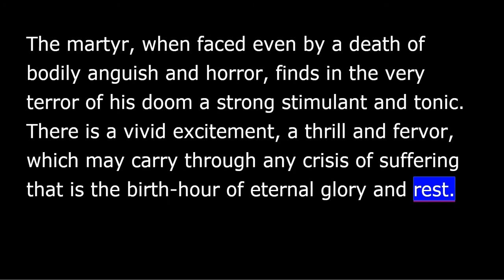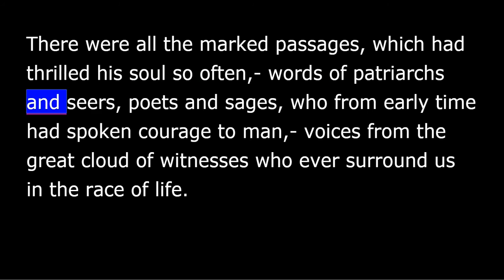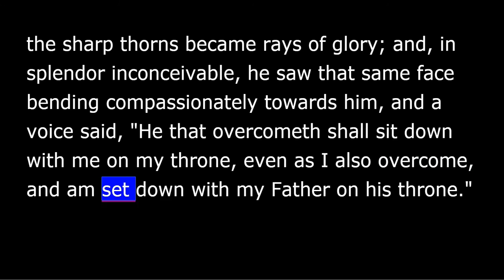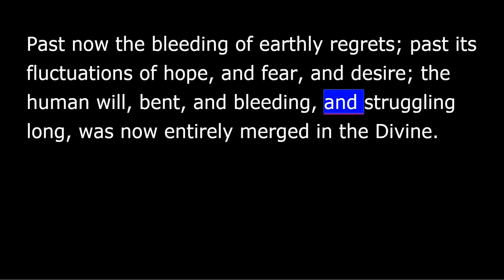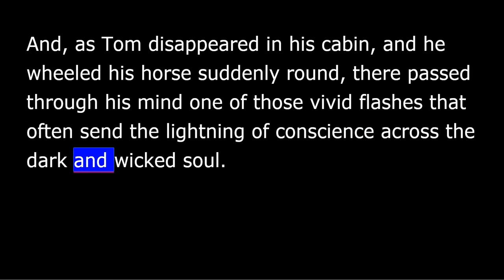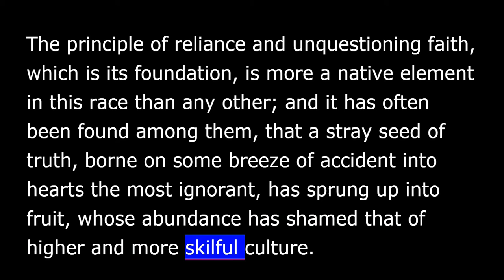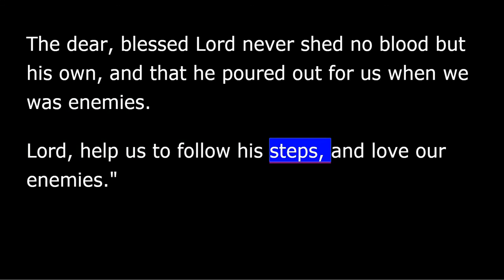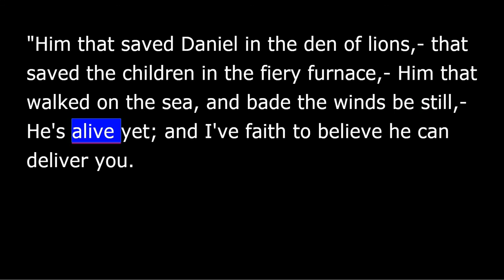Uncle Tom's Cabin - Chapter 38 - The Victory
Uncle Toms Cabin
Harriett Beecher Stowe
CHAPTER 38
The Victory
Tom saves Legrees Life
Librivox recording of Uncle Tom's Cabin by Harriet Beecher Stowe.
Among the most "banned" books in the United States, Uncle Tom’s Cabin; or, Life Among the Lowly is a novel by American author Harriet Beecher Stowe which treats slavery as a central theme. Stowe was a Connecticut-born teacher at the Hartford Female Academy and an active abolitionist. The novel is believed to have had a profound effect on the North’s view of slavery. In fact, when he met Harriet Beecher Stowe, President Lincoln is said to have commented, "So you're the little lady whose book started the Civil War." First published on March 20, 1852, the story focuses on the tale of Uncle Tom, a long-suffering black slave, the central character around whose life the other characters—both fellow slaves and slave owners—revolve. The novel depicts the harsh reality of slavery while also showing that Christian love and faith can overcome even something as evil as enslavement of fellow human beings. (Summary by Wikipedia and John Greenman)

Note From the Reader: The listener is about to enter a world rich with diverse characters. In order to differentiate between the characters, the reader has given each, his/her own voice. As an adult male reader, however, the reader’s representation of women and children will, necessarily be less than adequate. He asks for your indulgence.

For more free audiobooks, or to become a volunteer reader, please visit librivox.org